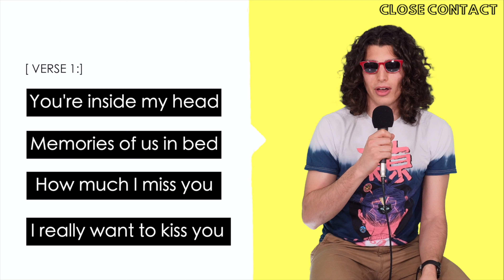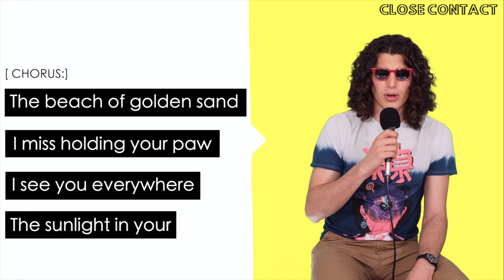DeviantArt for Cavemen | Close Contact Episode 10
You can watch the full podcast along with all of the individual sketches here on our channel!